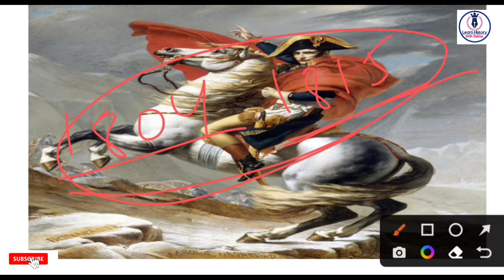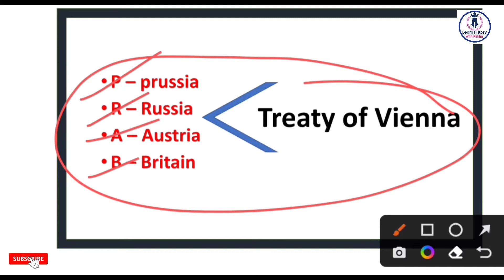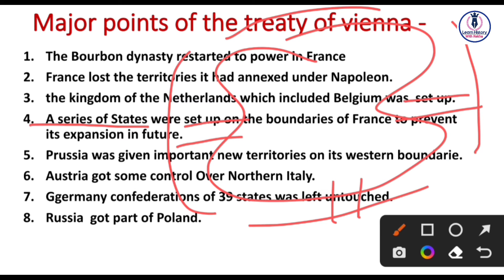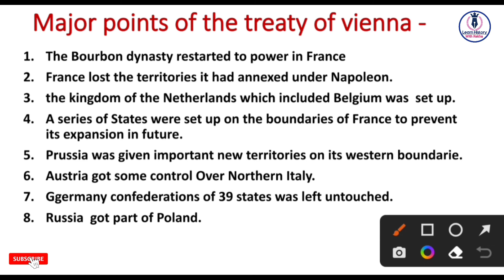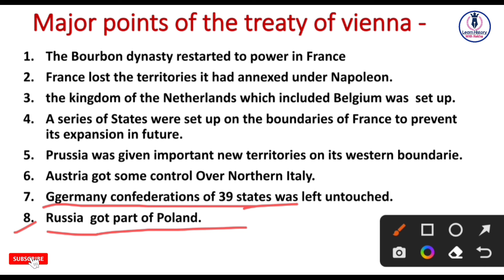Treaty of Vienna 1815 || वियना संधि 1815 || Class 10th Chapter - 1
Agar aap logo ko meri ye video pasand  i ho to please🙏 hit the "LIKE" button and comment down below. please share this video with you friends , family and dear one. your one share and like is much valuable for me . it can make big change for me.so please do share and subscribe my channel